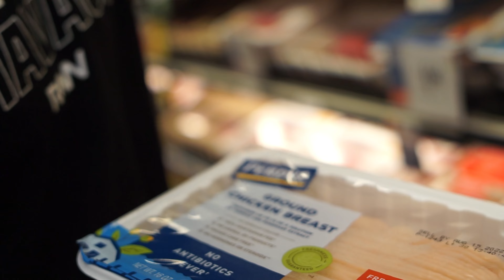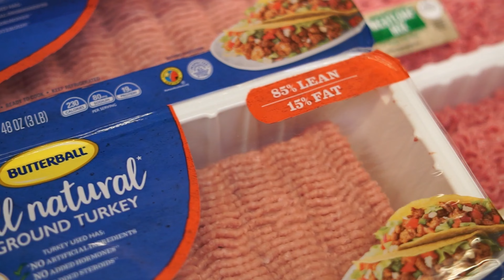FOOD SHOPPING *14 WEEKS OUT*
MONDAY WE WENT TO STOP & SHOP AFTER A GREAT LEG DAY AND WIPED THEM OUT! 🤣 FOR THE MOST PART, THIS IS BASICALLY ALL I BUY UNTIL MY COACH SAYS OTHERWISE.. WE ARE CURRENTLY 13.5 WEEKS OUT FROM MY SECOND SHOW! (NOVEMBER 5TH, NPC EASTERNS)

GETRAWNUTRITION * CODE "BOSSMADE" 🥶